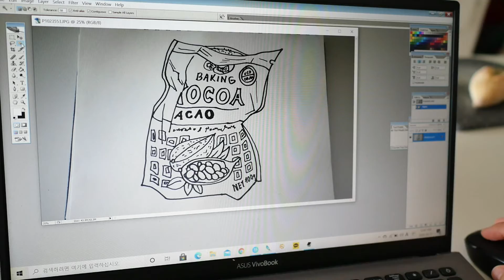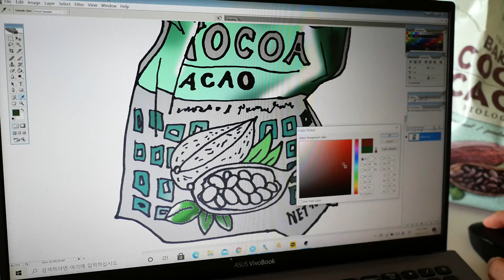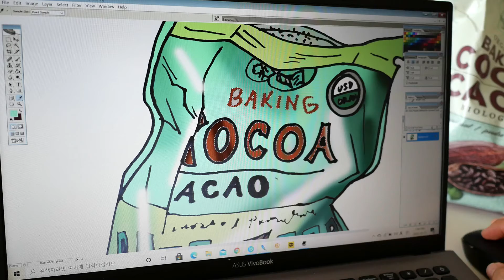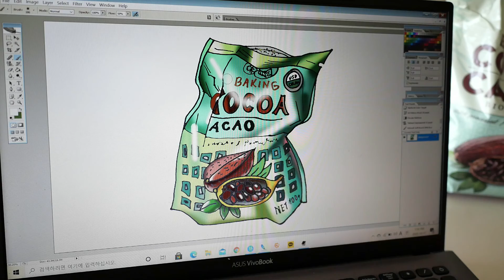Food Illustration / Cocoa powder